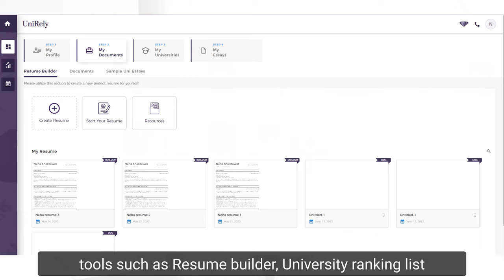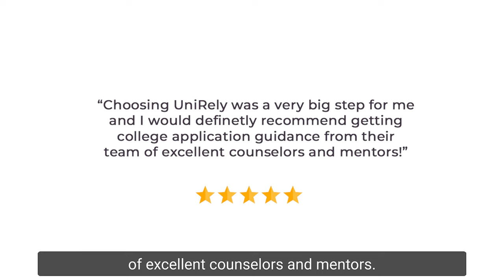Getting into The University of Wisconsin-Madison in the US | Success Stories - UniRely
Ready to study abroad?

We bring to you the success stories of a dreamer, Aditya Sharma, who reached his dream university under UniRely's guidance.

Our student, Aditya Sharma, got accepted to his dream university, the University of Wisconsin-Madison. He also got offer letters from Penn State University, the University of Maryland, and the University of North Carolina at Chapel Hill in the United States. In Canada, he got accepted to The University of Waterloo, and The University of British Columbia.

From the first step of finding the right course to shortlisting universities, helping with essays, LORs, and applying for scholarships to acquiring a visa, our experts at UniRely guided him at every step.

Aditya's incredible journey is an inspiration for all of us, and we are proud to help him get into his dream university. However, there is a reason that you ended up watching and going through Aditya's story, and that is because it's time for you to start building a remarkable career for yourself.

About UniRely: UniRely is a college guidance and counseling platform where applicants can connect with student mentors studying in the same universities to which they are applying. We aim to cater to the student's needs by providing university-specific assistance, which includes guiding through the application process and giving an insight into the university's traditions and housing applications.